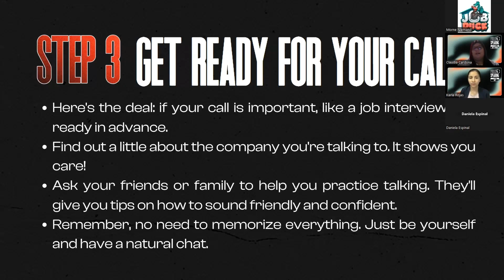Webinar Tales - 🚀 Unleash Interview Success: The Ultimate Game-Changer! 🕵️‍♂️ Dive into Pro Tips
Hey there! In our latest webinar, we talked about how digging into a company before an interview can really make a difference. 🕵️‍♂️ Find out why this can up your interview game! 🚀 Check out the video highlights or catch the whole webinar for a deep dive. Getting ready with some inside info is your key to rocking those interviews! 🌟